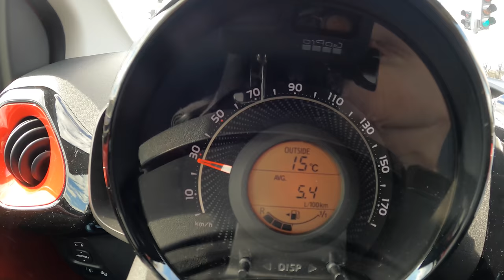2021Toyota Aygo (1.0 VVT-I 72HP) | 0-100 | POV Test Drive #749 Joe Black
Car: Toyota Aygo II Hatchback 5d Facelifting  1.0 VVT-I 72HP 2021

0:00 Intro
0:02 Walk-around and interior
0:28 Casual driving
2:20 Bumpy road
4:12 Casual driving
6:28 Tunnel
6:38 Casual driving
7:30 Highway
9:11 Acceleration
9:31 Engine view
9:40 Fuel Consumption

Engine: 1.0L Petrol (Gasolina) 3-cylinders
Displacement (cc): 998
Power: 53 kW/72 hp
Torque: 93 Nm
Transmission: 5-speed manual
Traction: FWD ( Front-Wheel Drive )

Acceleration (0–100 km/h): 13,8 s.
Acceleration Joe (0–100 km/h): 15,6 s.

Fuel Tank Capacity: 35L
Total Range: 854 km
Weight: 895 Kg
Cargo Space: 168  Liter
Model: 2021
Base Price: 11.190 EUR

Driver: Joe Black
Video: GoPro Hero 9 Black / Sony a6300 + Sigma 16mm f1.4
Audio: Zoom H2n (recorder) & Roland CS-10EM (binaural microphones)
Edit: MacBook Pro / Final cut Pro X